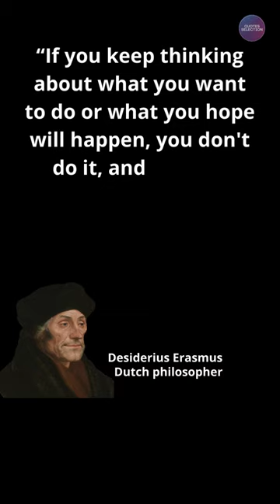Desiderius Erasmus's quotes 10